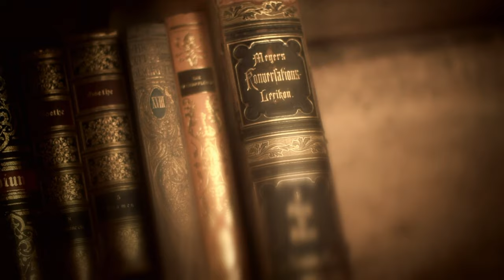The Creepy Origin Of The Abandoned Houska Castle l Legendary Locations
Josh Gates explores the history and origin of the Houska Castle which resides in Czech Republic but once upon a time long before the castle was set in its place, it was dubbed the gateway to hell.

🇬🇧 Catch full episodes of your favourite Discovery Channel shows on discovery+